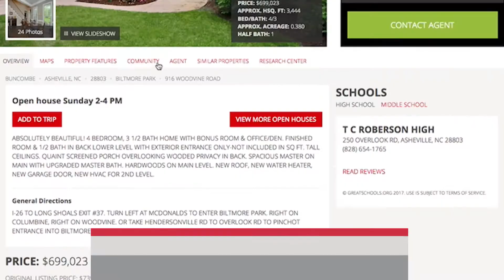Asheville Open Houses 01.27.19 Beverly Hanks & Associates